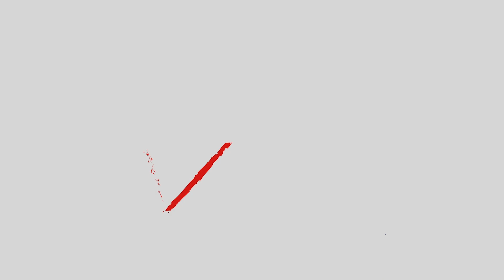Fashion & Design Academy în vizită la Orhei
Artico Cea mai distractivă excursie în Clubul de vacanță la AcademiaTa
Copiii din turul Fashion & Design Academy în vizită la Orhei!
26iunie2019.